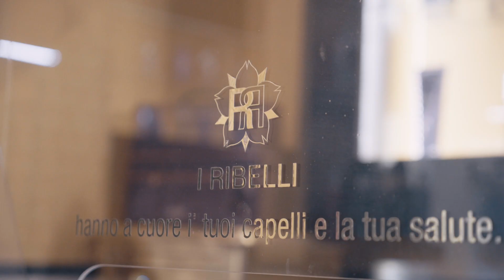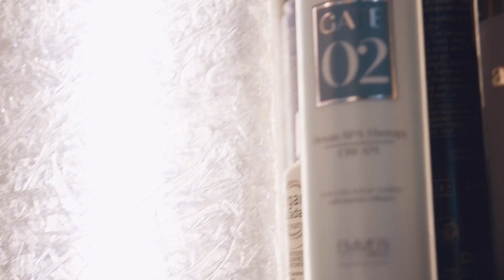Vi porto dal mio HAIRSTYLIST! (Veronica Peparini va dal parrucchiere)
Ciao a tutti, oggi vi facciamo conoscere MASSIMO de "I Ribelli", il parrucchiere di Veronica! 💇🏼‍♀️🧼🚿

Crediti:
Editor: Lia De Camillis
Camera: Valentina Rubini